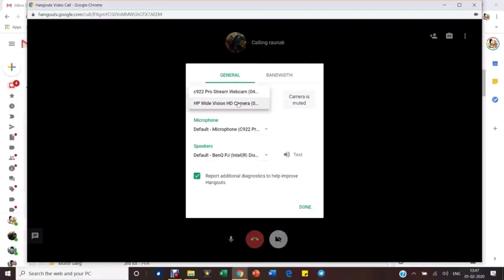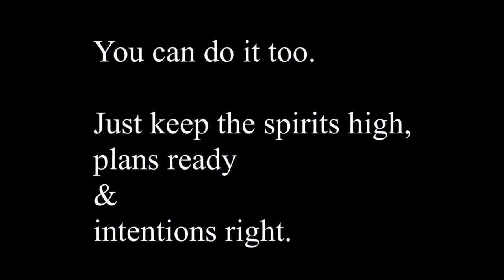Raunak Agarwal - UPSC CSE AIR 13 - Mock Interview